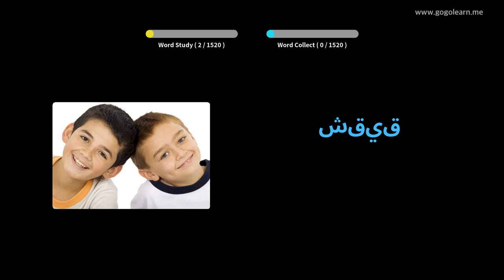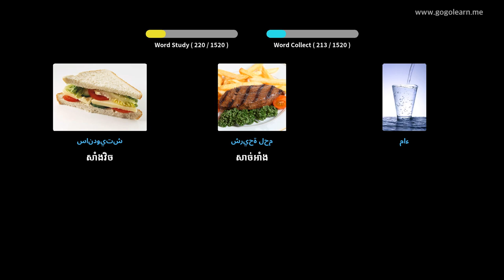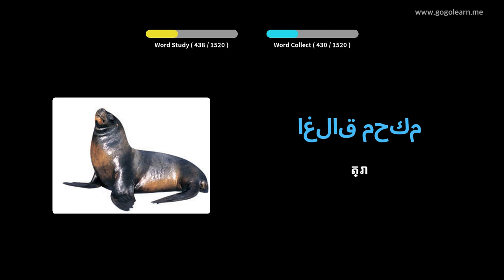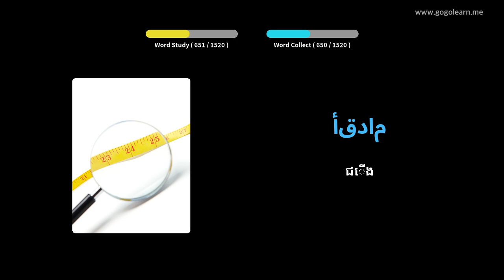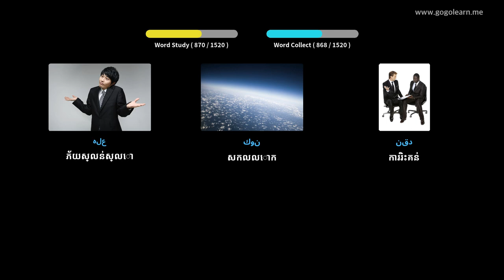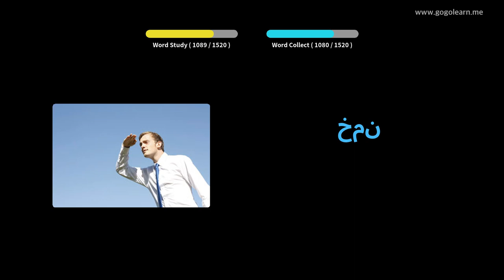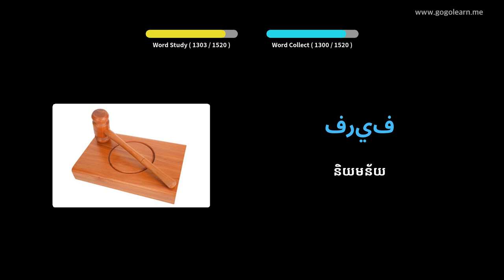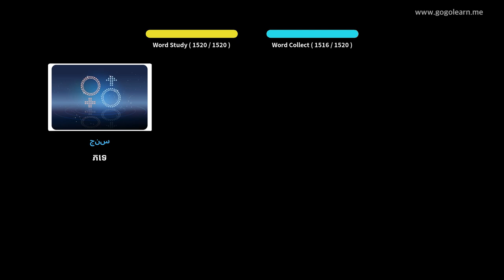វាក្យសព្ទភាសាអារ៉ាប់ មូលដ្ឋាន | Golearn